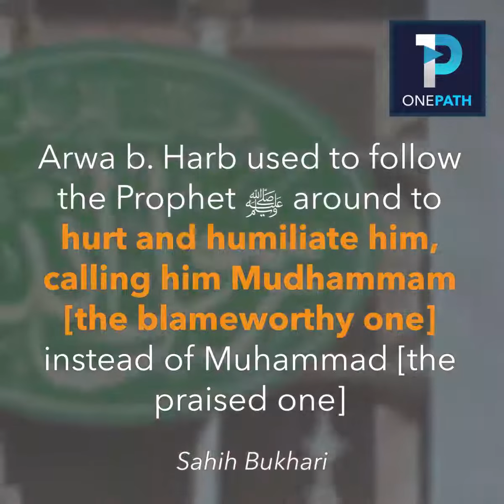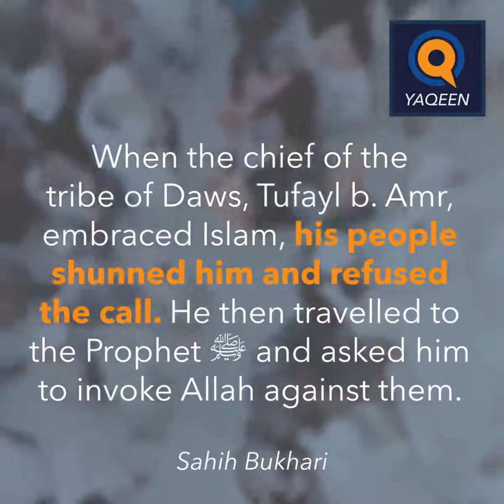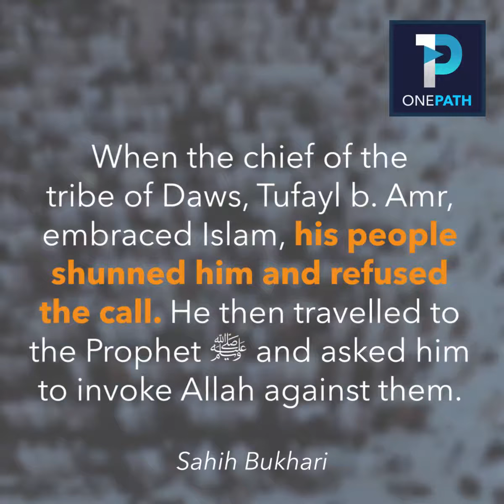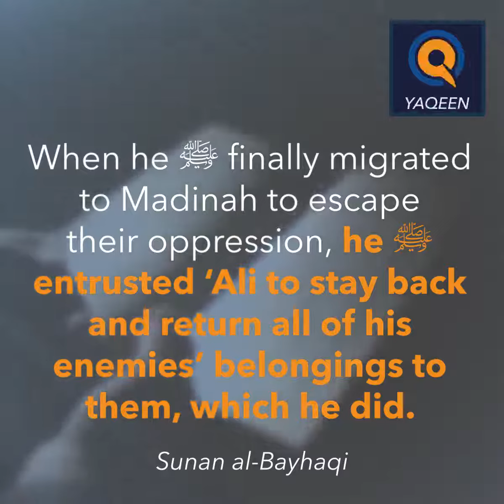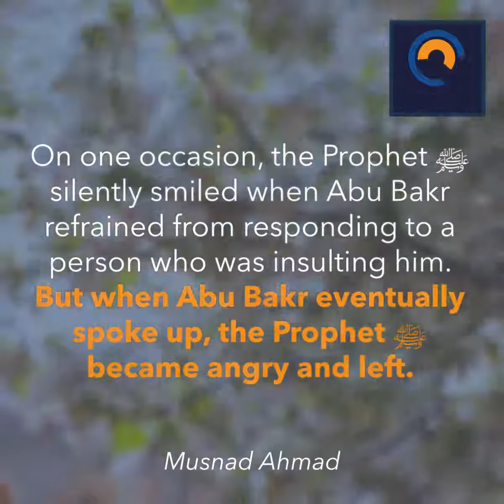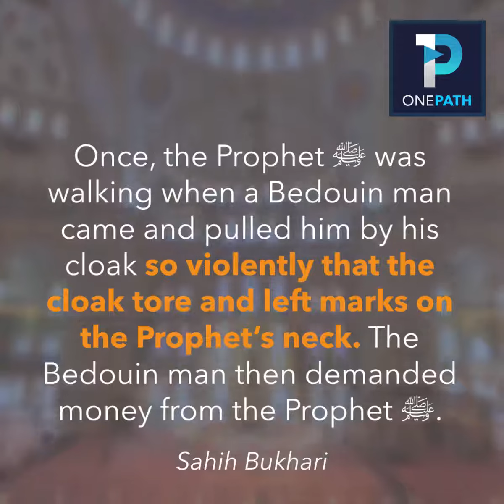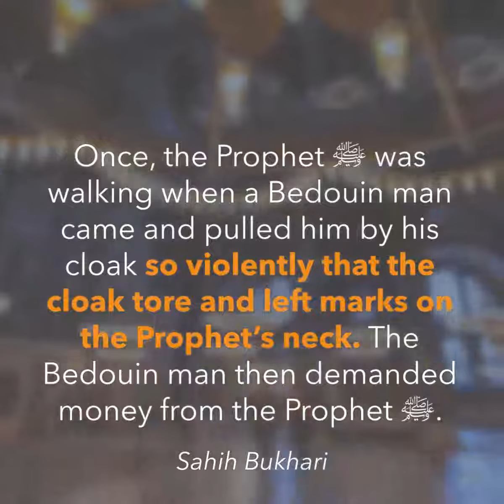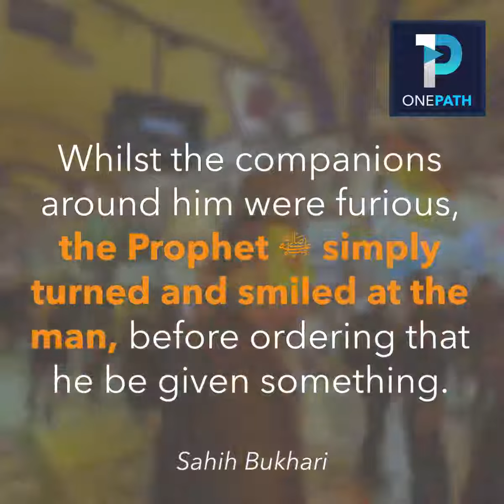Prophet Muhammad The Mercy to Entire Humanity Peace be upon him